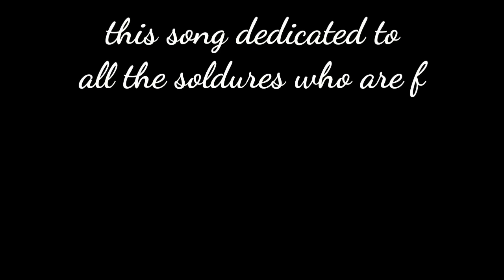Army. Bharatha boomi porulo amarudina sinikuda song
Army. Military. Defence Amy